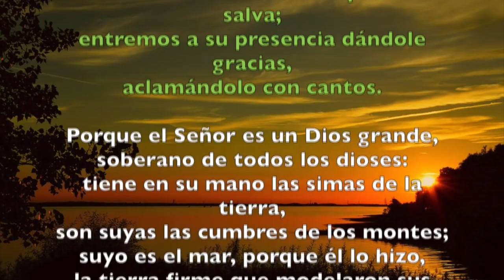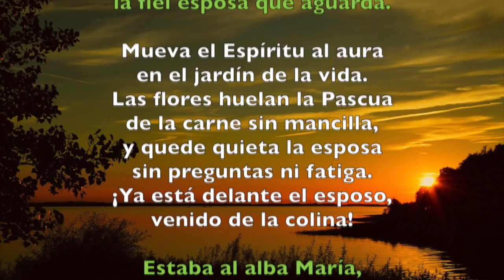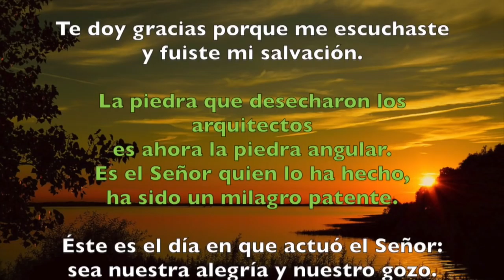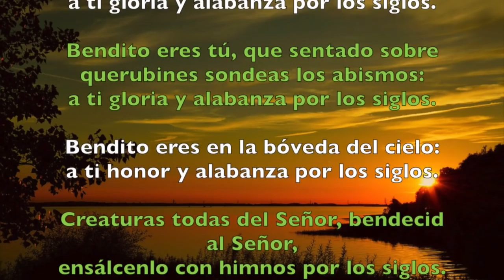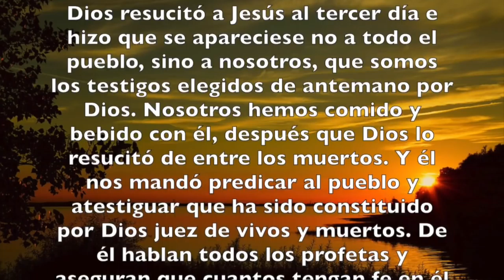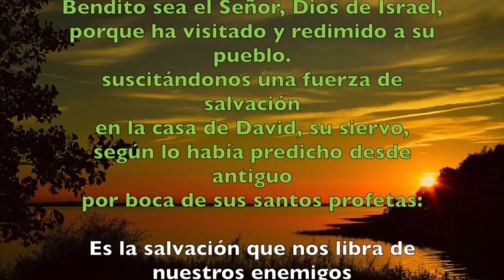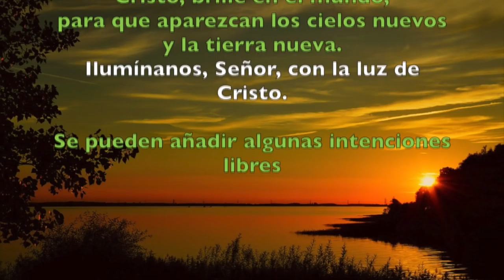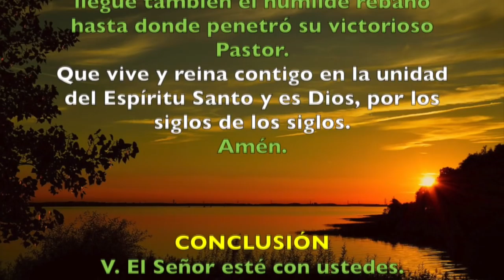Oración de la mañana (Laudes), DOMINGO 22 DE ABRIL 2018 | Padre Sam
Liturgia de las Horas, Laudes Domingo 22 de abril 2018.